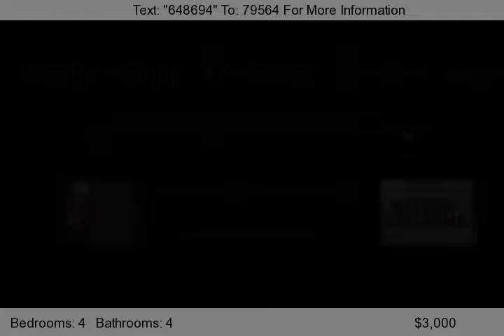Home for Rent in Boulder Mountain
This Home Has It All! Furnished Rental on Mountainside Lot, Wonderful Pool/Spa, Built In BBQ, 4 Beds + Den + Loft, WalkoutBalcony Deck, Master Downstairs, Formal Living/Dining, Cherry Cabinets, Granite Counters, 2nd Master Suite upstairs, Pool Table/Ping Pong Table, Bar, This is a One of a Kind Property